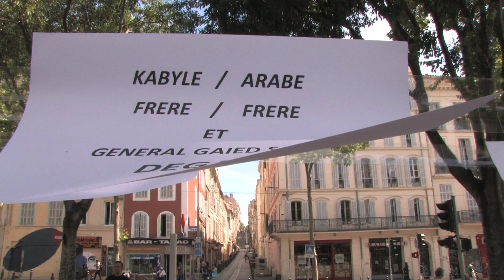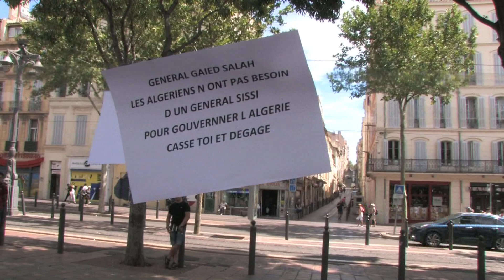Farid caricaturiste Algérie Marseille 23 juin 2019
Drapeau amazigh : 18 manifestants placés en détention à Alger
Politique  Par: Sonia Lyes 23 Juin 2019 à 16:36

TSA

Dix-huit citoyens ont été incarcérés, ce dimanche 23 juin, pour avoir brandi lors des marches du 18e vendredi à Alger « un emblème autre que le drapeau national », en l’occurrence la bannière amazighe.

Trois personnes ont été en outre relâchées, faute de preuves sur la présence d’un drapeau en leur possession au moment de leur interpellation.

Vendredi dernier, la police a tenté de saisir les bannières amazighes des mains des manifestants, arrêtant plusieurs d’entre eux. Cela faisait suite au discours prononcé mercredi par le chef d’état-major de l’ANP dans lequel il avait mis en garde contre « les tentatives d’infiltration des marches populaires, au cours desquelles des drapeaux autres que l’emblème national sont brandis par d’infimes minorités », indiquant que « des ordres et instructions fermes ont été donnés aux forces de sécurité afin de faire respecter strictement les lois en vigueur et de faire face aux individus qui essayent d’attenter à nouveau aux sentiments des Algériens ».

Au cours des marches à Alger et à travers tout le pays, les bannières amazighes étaient plus présentes que d’habitude, ont toutefois relevé les observateurs.

Ce dimanche matin, quatorze manifestants ont été présentés devant le tribunal de Sidi M’hamed pour « outrage à corps constitué lorsque les forces de l’ordre ont tenté de « saisir les emblèmes brandis, autres que l’emblème national », avait indiqué un communiqué du parquet repris par l’ENTV.

Devant le siège du tribunal de Sidi M’hamed à Alger, des dizaines de citoyens se sont rassemblés pour apporter leur soutien aux personnes interpellées, scandant des slogans hostiles au pouvoir et favorables aux revendications du mouvement populaire.

Noureddine Benissad, avocat et défenseur des droits de l’Homme, était présent sur les lieux. « Les manifestants arrêtés vendredi sont accusés de port d’un emblème autre que l’emblème national et d’atteinte à l’unité nationale », déclare-t-il.

En début d’après-midi, la télévision officielle annonce la mise sous mandat de dépôt de cinq manifestants par le juge d’instruction du tribunal de Bab el Oued, pour les mêmes motifs. De son côté, une avocate membre de RAJ, Aouicha Bekhti, déclarait que tous les manifestants arrêtés à Alger ont été incarcérés à la prison d’el Harrach. Elle indique elle aussi que les mis en cause « sont poursuivis pour atteinte à l’unité nationale ».

Ce chef d’inculpation sera confirmé quelques heures plus tard par la télévision officielle. Cette dernière détaille, vers 16 heures, que treize et cinq personnes ont été placées sous mandat dépôt respectivement par les juges d’instruction des tribunaux de Sidi M’hamed et de Bab el Oued pour « atteinte à l’unité nationale en brandissant un emblème autre que l’emblème national conformément aux dispositions de l’article 79 du code pénal ».

Réagissant à ces décisions, Noureddine Benissad, indique que « le collectif des avocats fera appel dès demain matin des ordonnances des juges d’instruction plaçant ces personnes en détention provisoire ».

« Nous plaiderons leurs causes car il n’y a aucune disposition pénale qui sanctionne le port d’un emblème autre que l’emblème national. Les poursuites engagées sur ces faits n’ont aucune base légale. Pas de peine sans texte légal », a dénoncé l’avocat et défenseur des droits de l’Homme.